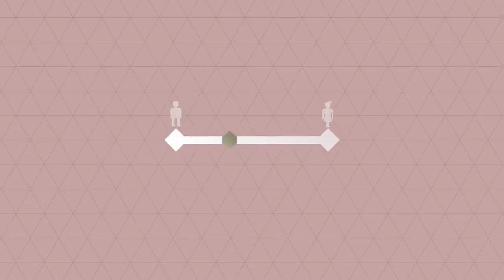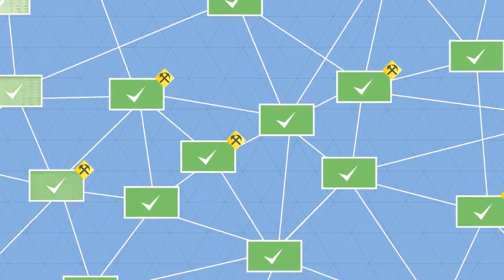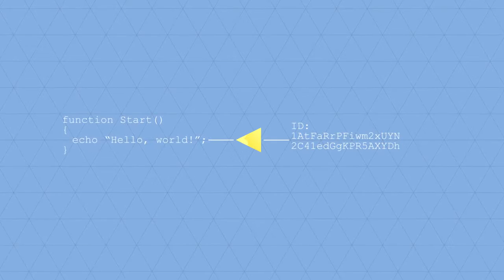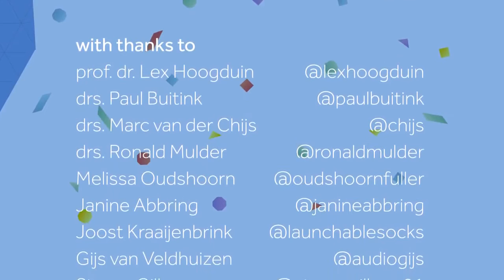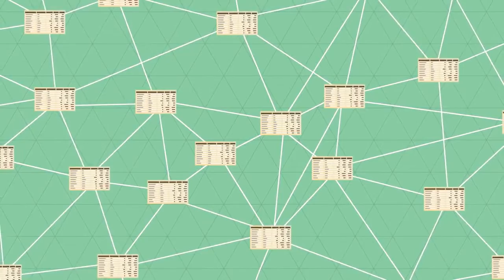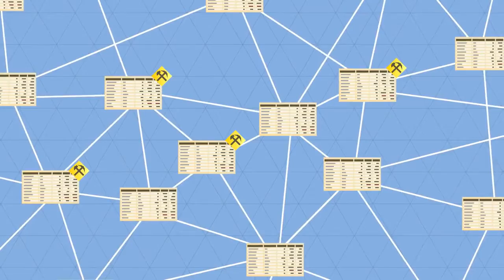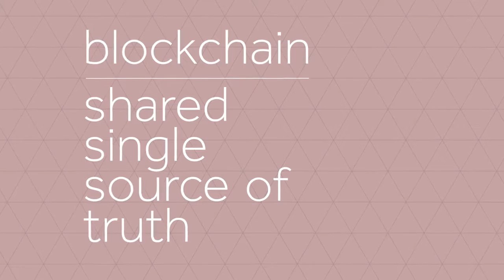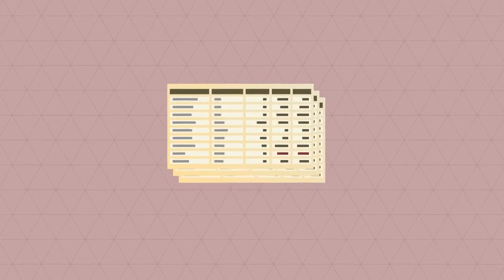Ethereum - The World's Computer - Gavin Wood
The creators of this animated video invite its viewers to think about and discuss the fundamental and radical innovations made possible by crypto currencies.

Dr Gavin Wood at Devcon1 talking about the concept of Ethereum as the decentralised world's computer based on blockchain technology THIS IS AN EXTRACT .

David Aho, Co-Founder of Chronicled, introduces the concept of bringing blockchain technology into the world of luxury goods. SRI International Conference .

Veteran investor Fred Wilson, co-founder of Union Square Ventures, explains his continued belief in Bitcoin and the blockchain technology. Coin Centre, NYC .